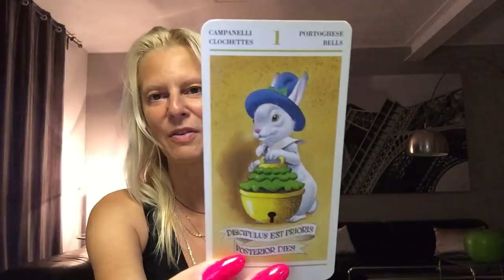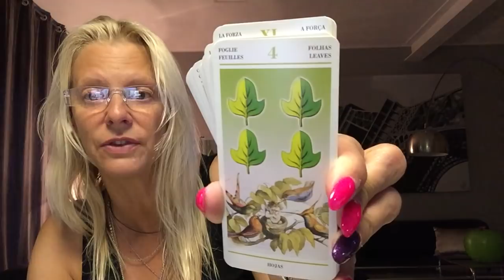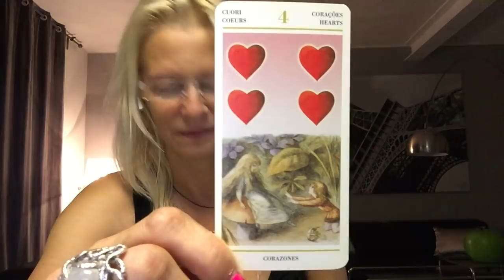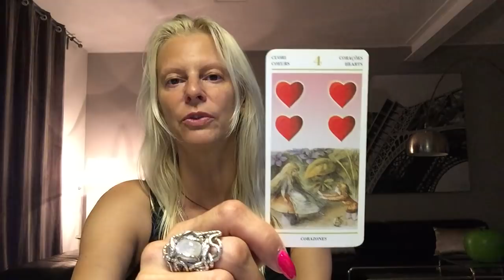☕️LA CARTE DU PETIT DEJEUNER, Energies du 18 JUIN 2018☕️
🍀   MERCI MAGIQUE AUX PERSONNES QUI 👍    🍀